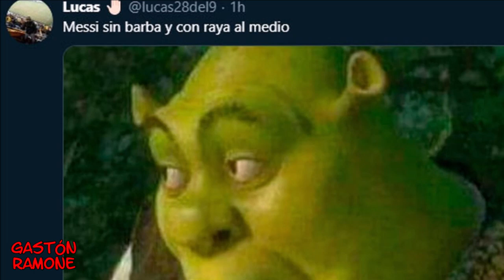el CURIOSO CASO de BENJAMIN MESSI (MEMES)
MESSI SE CAMBIO EL LOOK Y ESTALLARON LOS MEMES!!!

DEJANOS TU COMENTARIO Y SEGUINOS EN INSTAGRAM! @GASTON_RAMONE

ABRAZOS AMIGOS!